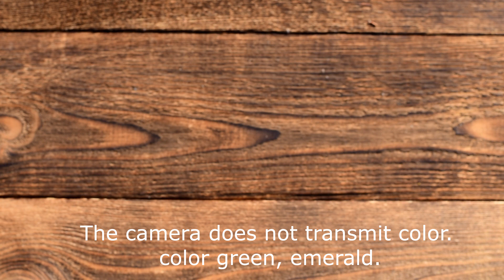Sloyd knife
Sloyd knife: apple handle, emerald hornbeam. amaranth